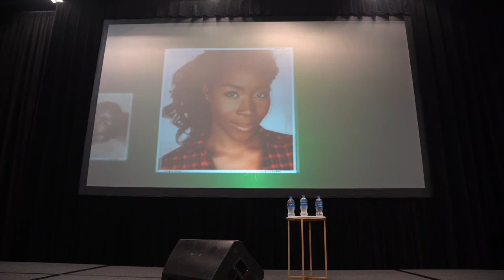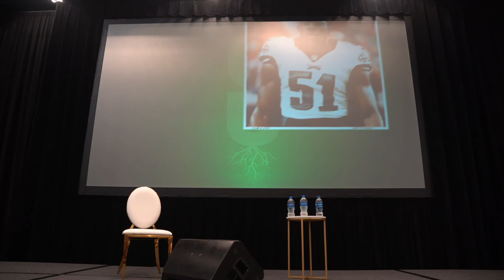UIU 2021: UIU TALK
UIU 2021: Anyi Nwere Mmadu: The Faces of Igbo Excellence

The 2021 UIU Talk session featured Crystal Adesanya, Ihuoma Ofordire and Emmanuel Acho. Check out their stories about their journeys to their success!

Anyi Nwere Mmadu!